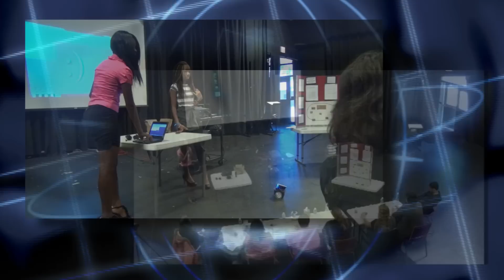Science Fest Promo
A promo video for the Jacksonville Science Festival